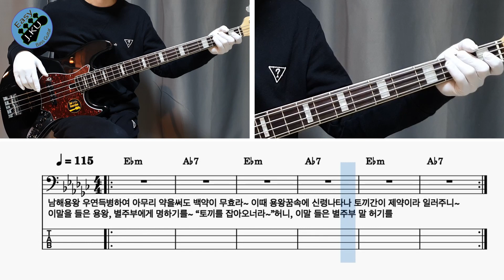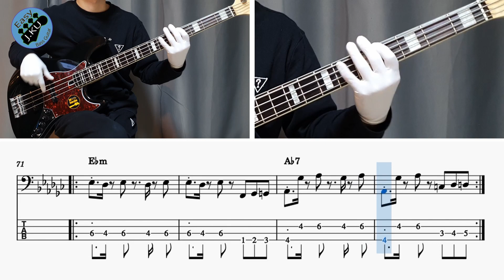[신청곡] ‘난감하네 - 프로젝트 락’ 베이스기타로 쉽게 연주해보자! (악보 구매 가능) Bassist ‘J. KU’ 베이스 레슨 _ 베이스 악보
'난감하네 - 프로젝트 락' 노래를 연주 하기 쉽게 만들어 봤습니다 :)

감사합니다 : )

감사합니다 : )

레슨문의_
'클래스 101' 베이스기타 강의
'J. KU' 의 다른 유투브 채널 보러가기